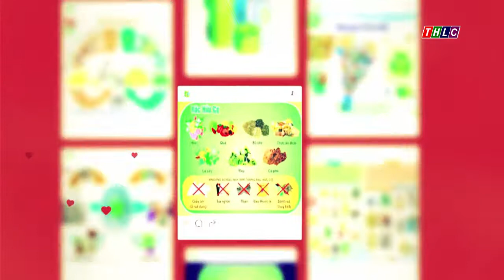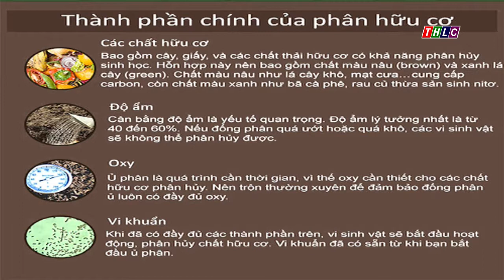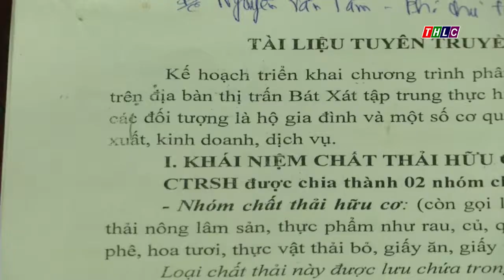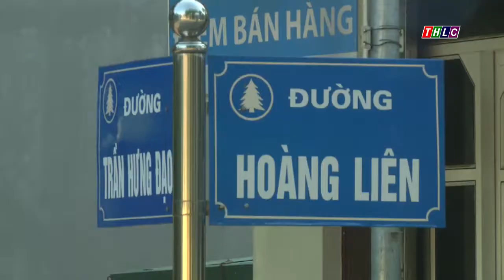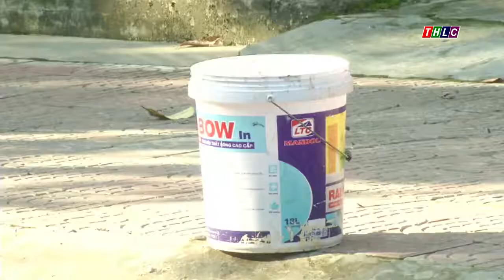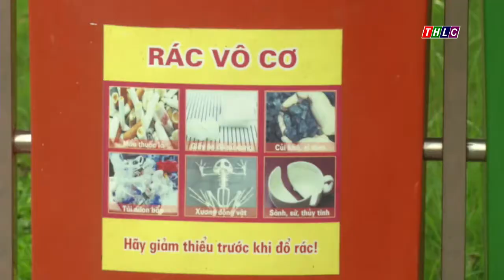Phân loại chất thải rắn sinh hoạt tại nguồn (18/9/2017) | THLC